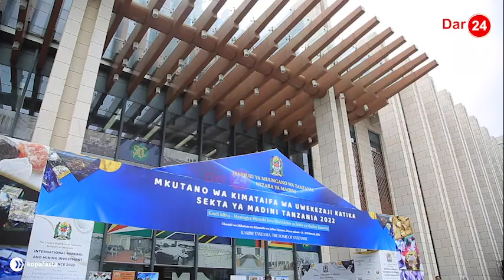MADINI YAITAJIRISHA TANZANIA/WAWEKEZAJI/PATO LA TAIFA